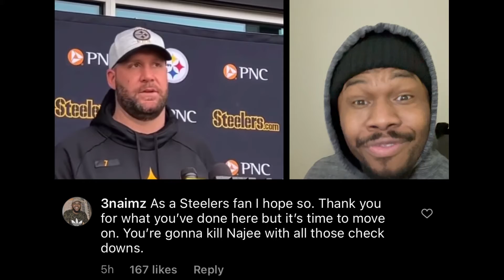Is it time for Ben Roethlisberger to leave the STEELERS?? | BigR